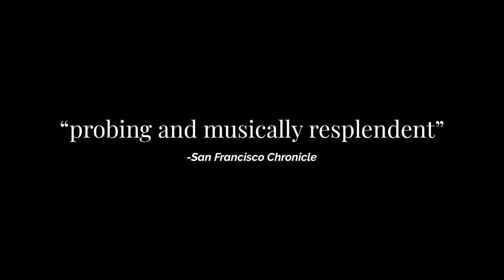"Lucia di Lammermoor" OperaIsON Trailer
On the lonely hills surrounding Lammermoor Castle, ghosts of a blood feud roam — a feud between the houses of Ashton and Ravenswood. Young Lucia Ashton has seen them. But they haven't stopped her from pursuing true love with her family's mortal enemy, Edgardo Ravenswood.

What may, however, is the deep hatred her family still harbors — and the unforgiveable lengths they'll go to in order to doom the budding romance. Get ready to go insane for the haunting music and feverish beauty of Gaetano Donizetti's "Lucia di Lammermoor," streaming for free as part of our OperaIsON series on the weekend of Halloween 2020.

French superstar Natalie Dessay stars as Lucia, the woman whose heartbreak leads to deadly consequences. Italian tenor Giuseppe Filianoti joins her as Edgardo Ravenswood, in a face-off against her family, led by Italian baritone Gabriele Viviani. Witness the madness of love thwarted when "Lucia di Lammermoor" streams all weekend long, starting at 10 a.m. Pacific on Saturday, October 31, 2020